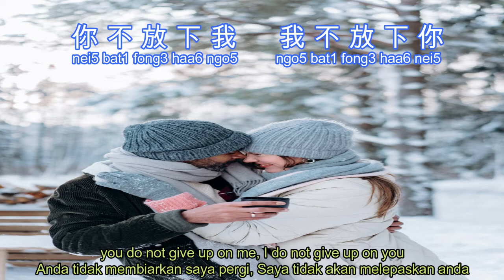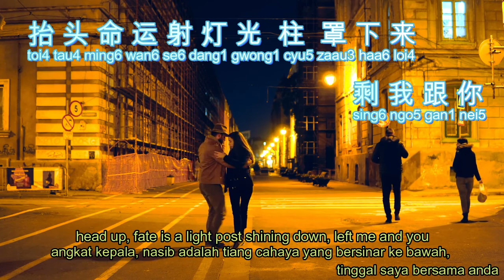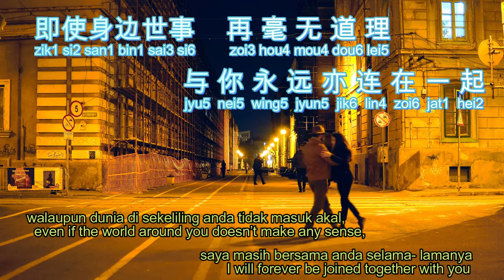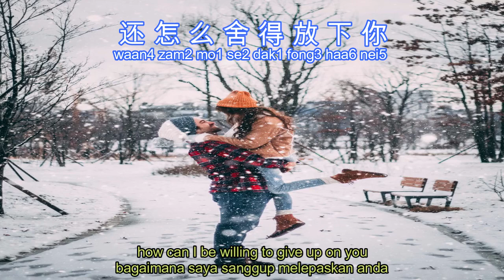相依为命 -陈小春Jordan Chan(2003)LYRICS, Cantonese pinyin, English translation, Terjemahan Bahasa Melayu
你不放下我　我不放下你
我想確定　每日挽着同樣的手臂
you do not give up on me, I do not give up on you
I want to make sure I will be holding the same arm every day

Do not own the copyright of the song, pure sharing for more people to enjoy the song

打开🔔以获得更多视频。 不拥有歌曲的版权，纯粹分享让更多人欣赏这首歌曲

My Playlist 我的播放清单

Song: Xiang Yi Wei Ming
Artist Jordan Chan
SME; Sony ATV Publishing, ASCAP, Warner Chappell, and 11 Music Rights Societies